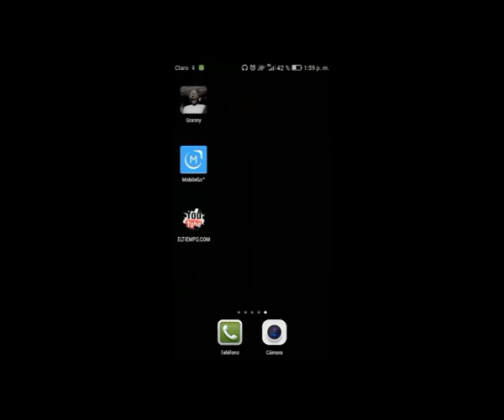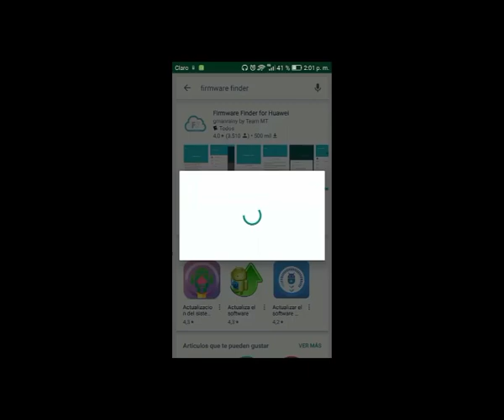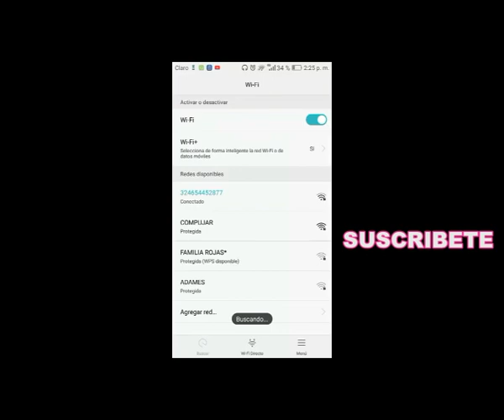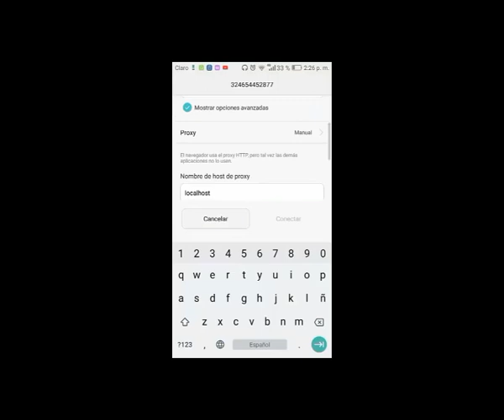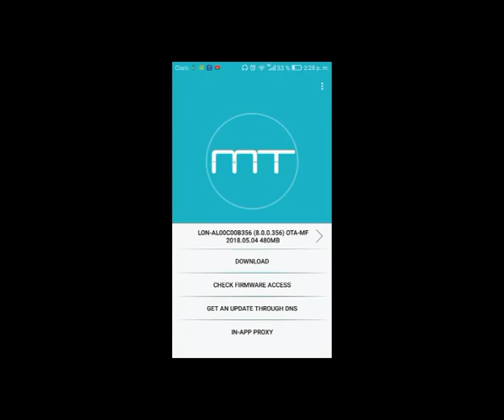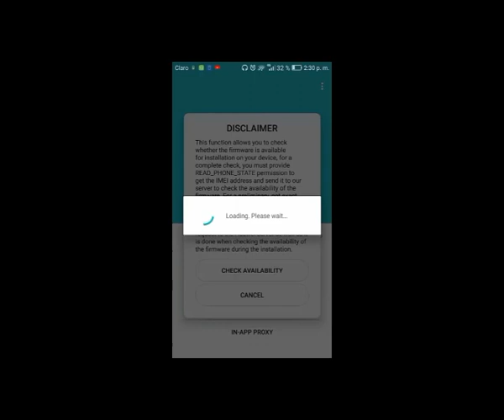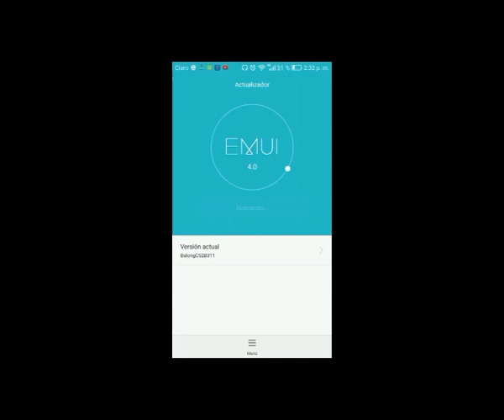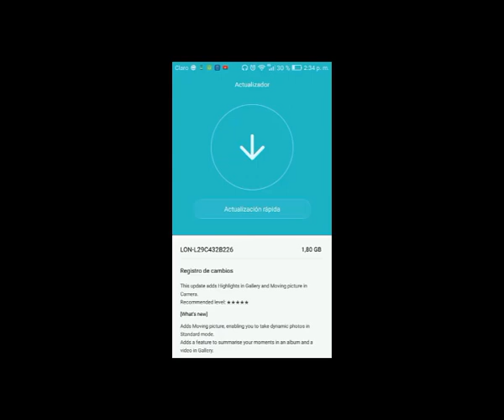COMO ACTUALIZAR HUAWEI / SIN PC / ULTIMA VERSION / EMUI / SIN ROOT / ACTUALIZACION HUAWEI OFICIAL✅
En este video les muestro como actualizar huawei, comocon este tip podrás actualizar cualquier huawei sin pc , sin root,  sin micro sd, de manera oficial sin peligro, hoy les traigo este tutorial con el cual podrán actualizar cualquier HUAWEI sin PC, sin MICROSD y sin ser usuario ROOT, es una manera de forzar actualizaciones directas y disponibles de los servidores de HUAWEI  a nuestro teléfono para instalarlas directamente en el actualizador del android, en pocos y sencillos pasos podrás actualizar tu android a la última versión disponible de manera oficial.

Huawei P40.
Huawei Y7p.

Huawei Honor Play 20
Honor Play 20
Huawei Honor Play 5T Youth
Honor Play 5T Youth
Huawei Honor V40 5G -
Honor V40 5G
Huawei Honor V40 Lite
Honor V40 Lite
Huawei Honor View40
Honor View40
Huawei Mate 40E
Mate 40E
Huawei Mate X2
Mate X2
Huawei nova 8 Pro 4G
nova 8 Pro 4G
Huawei P40 4G
P40 4G
2020
Huawei Enjoy 20 5G
Enjoy 20 5G
Huawei Enjoy 20 Plus 5G
Enjoy 20 Plus 5G
Huawei Enjoy 20 Pro
Enjoy 20 Pro
Huawei Enjoy 20 SE
Enjoy 20 SE
Huawei Enjoy Z 5G
Enjoy Z 5G
Huawei Honor 10X lite
Honor 10X lite
Huawei Honor 20e
Honor 20e
Huawei Honor 30
Honor 30
Huawei Honor 30 Pro
Honor 30 Pro
Honor 30 Pro+
Huawei Honor 30 Youth
Honor 30 Youth
Huawei Honor 30i
Honor 30i
Huawei Honor 30S
Honor 30S
Huawei Honor 8A 2020
Honor 8A 2020
Huawei Honor 8A Prime
Honor 8A Prime
Huawei Honor 8S
Honor 8S 2020
Huawei Honor 9A
Honor 9A
Huawei Honor 9C
Honor 9C
Huawei Honor 9S
Honor 9S
Huawei Honor 9X Lite
Honor 9X Lite
Huawei Honor Play 4T
Honor Play 4T
Huawei Honor Play 4T Pro
Honor Play 4T Pro
Huawei Honor Play 9A
Honor Play 9A
Huawei Honor Play4
Honor Play4
Huawei Honor Play4 Pro
Honor Play4 Pro
Huawei Honor View30
Honor View30
Huawei Honor View30 Pro
Honor View30 Pro
Huawei Honor X10 5G
Honor X10 5G
Huawei Honor X10 Max 5G
Honor X10 Max 5G
Huawei Mate 30E Pro 5G
Mate 30E Pro 5G
Huawei Mate 40
Mate 40
Huawei Mate 40 RS Porsche Design
Mate 40 RS Porsche Design
Huawei Mate Xs
Mate Xs
Huawei nova 7 5G
nova 7 5G
Huawei nova 7 Pro 5G
nova 7 Pro 5G
Huawei nova 7 SE
nova 7 SE
Huawei nova 7 SE 5G Youth
nova 7 SE 5G Youth
Huawei nova 7i
nova 7i
Huawei nova 8 5G
nova 8 5G
Huawei nova 8 Pro 5G
nova 8 Pro 5G
Huawei nova 8 SE
nova 8 SE
P smart 2021
Huawei P Smart S
P Smart S
Huawei P30 lite New Edition
P30 lite New Edition
Huawei P30 Pro New Edition
P30 Pro New Edition
Huawei P40
P40
Huawei P40 lite
P40 lite
Huawei P40 lite 5G
P40 lite 5G
Huawei P40 lite E
P40 lite E
Huawei P40 Pro
P40 Pro
Huawei P40 Pro+
P40 Pro+
Huawei Y5p
Y5p
Huawei Y6p
Y6p
Huawei Y6s (2019)
Y6s (2019)
Huawei Y7a
Y7a
Huawei Y7p
Y7p
Huawei Y8p
Y8p
Huawei Y8s
Y8s
Huawei Y9a
Y9a